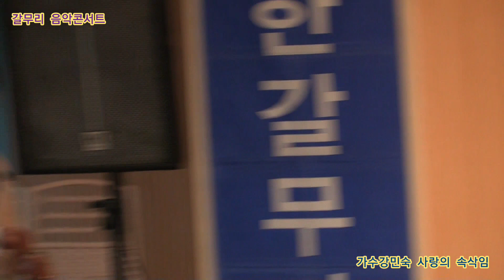가수강진숙 사랑의 속삭임 원곡양원숙 갈무리 음악콘서트 대한갈무리 예술단 정기공연 주안아트애비뉴27 특설무대